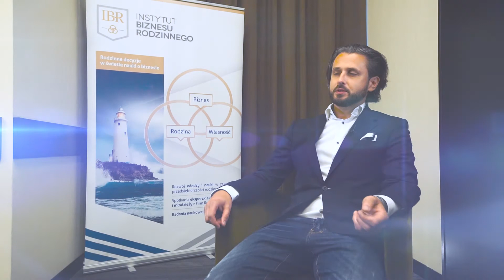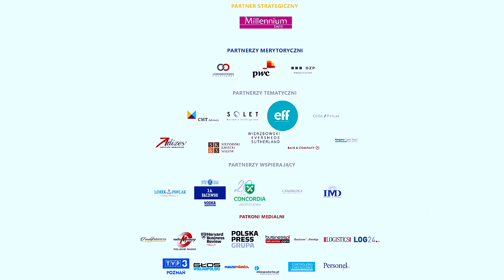Mateusz Zyguła (Rzeźnictwo Zyguła oraz Widzialni.pl): Własna droga sukcesora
Wywiad zrealizowany podczas IV Międzynarodowego Kongresu Firm Rodzinnych „Dwa pokolenia – dwa światy. Kompetencje przyszłości w firmie rodzinnej”, który odbył się w kwietniu 2017 roku w Poznaniu.